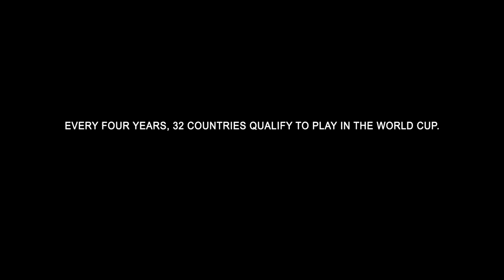We Must Go - Trailer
WE MUST GO is a feature documentary chronicling the journey of the Egyptian National Soccer team and coach Bob Bradley as they fight to reach the 2014 FIFA World Cup.